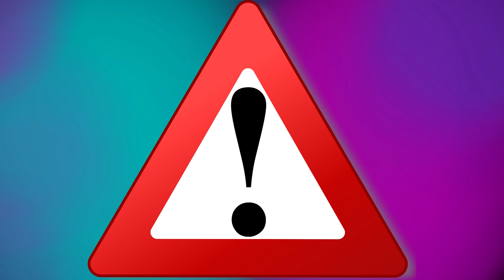VOLÁM NA PROKLETÁ ČÍSLA V MINECRAFTU !! | KAMARÁDA UNESL SATAN !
Doufám že si tohle strašidelné video užijete NETOPÝRCI ! ♥♥

♦ Mikrofon : Behringer C-1U + úprava zvuku
♦ Edit : Sony Vegas
♦ Kamera : Nikon D3300 + 18-55mm